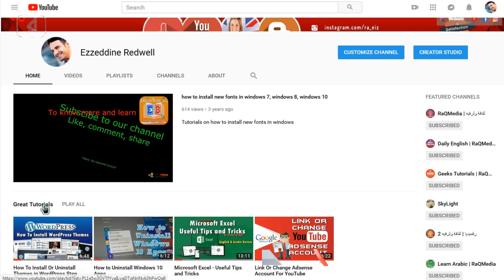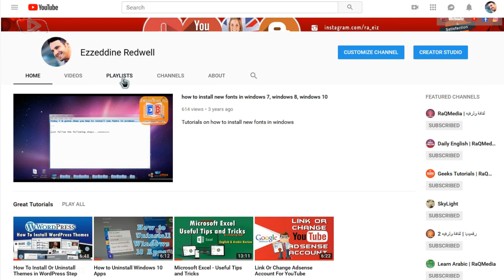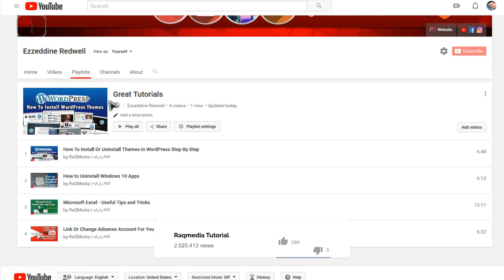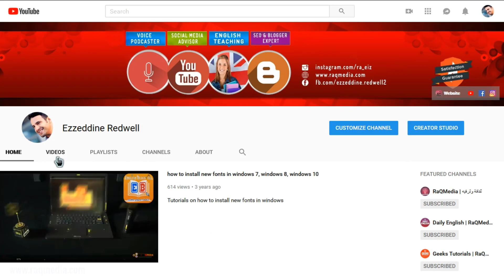How To Delete A Playlist On YouTube Easy and Fast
In this tutorial, we're going to learn how to delete a YouTube playlist. You can add or edit playlist titles and descriptions, reorder videos, or remove. Comment supprimer un playlist YouTube. Also delete liked videos playlist YouTube.